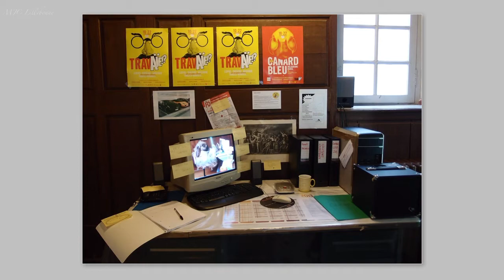diaporama MJC Lillebonne Nancy 2014